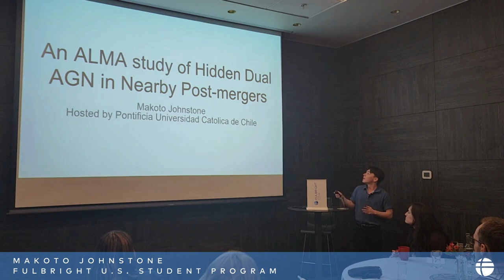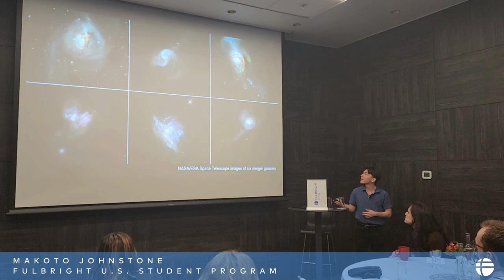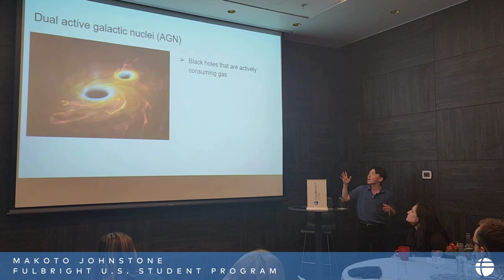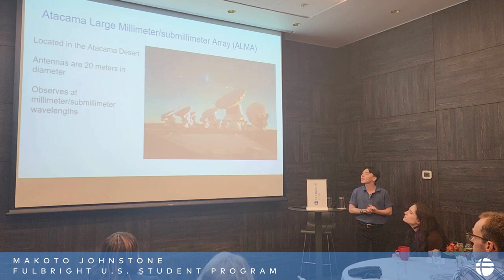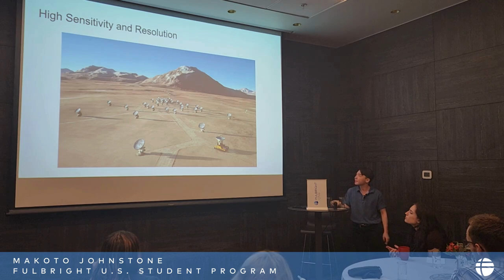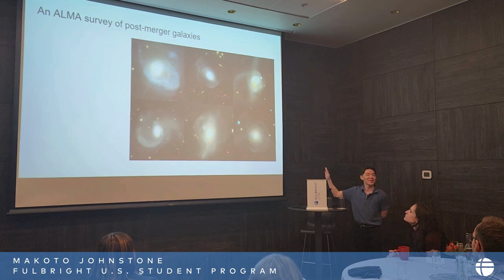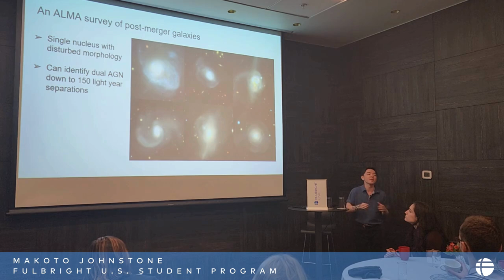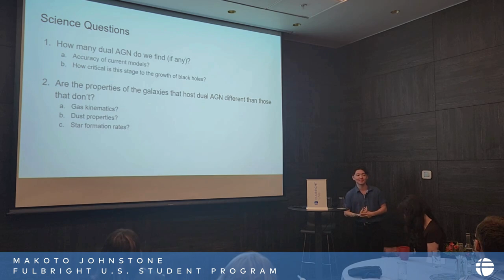Fulbright U.S. Student to Chile, Makoto Johnstone from Middlebury College.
Title of his research: An ALMA Study of Hidden Dual AGN in Nearby Post-Mergers.

Host Institution in Chile: Pontificia Universidad Católica de Chile is hosting Makoto Johnstone during his stay in our country.